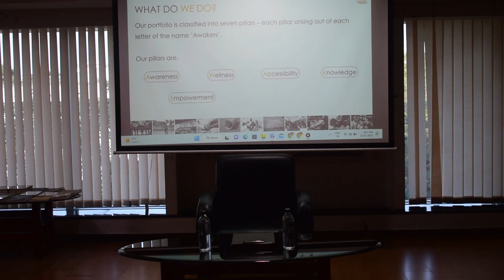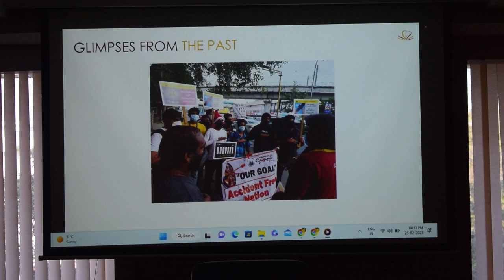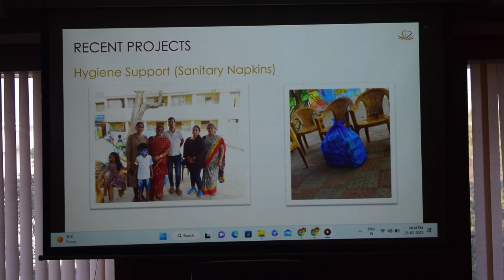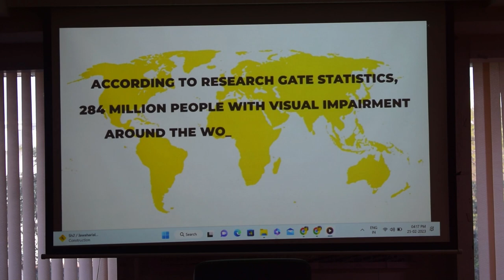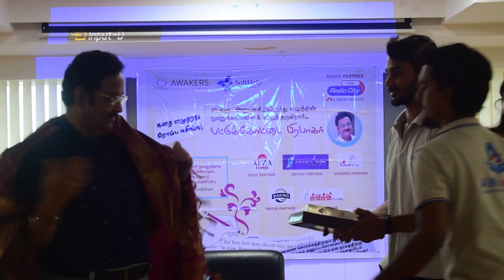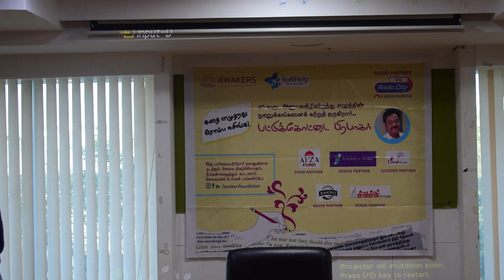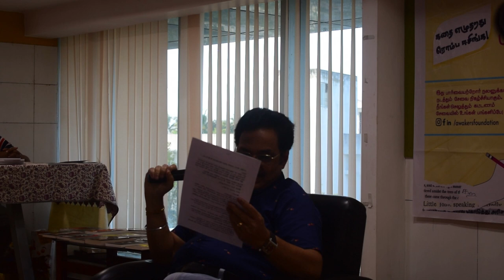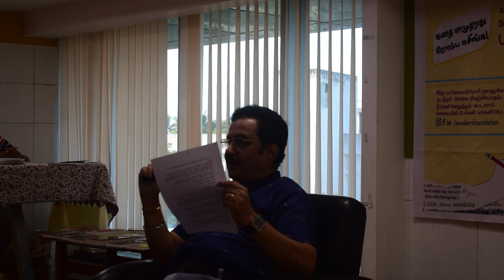Creative Writing Workshop with Hon.Pattukottai Prabhakar Sir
We are so grateful and excited about this workshop being conducted by Hon.Pattukottai Prabhakar Sir!
Thank you, Sir, for joining hands with @awakersfoundation  and @softhelp_trust for the development of assistive devices for the visually impaired.

If everyone is moving forward together, then success takes care of itself," is one of our favorite quotes on teamwork.

Because it's true: Teamwork has the incredible power to achieve goals.

We would like to thank everyone with folded hands for being part of this wonderful workshop. It was a full house!!!
Our special Thanks to Pattukottai Prabhakar Sir. Your kind presence in the program and leading the workshop encouraged us a lot to do more and work harder. It was one the most unforgettable workshops and provided us with some great insights and knowledge.
"Together we all can make a difference"